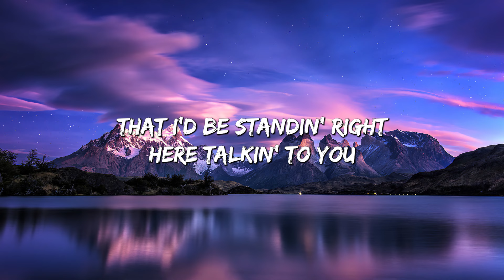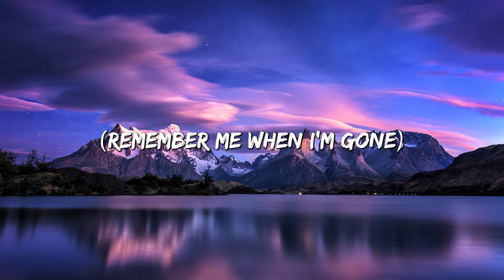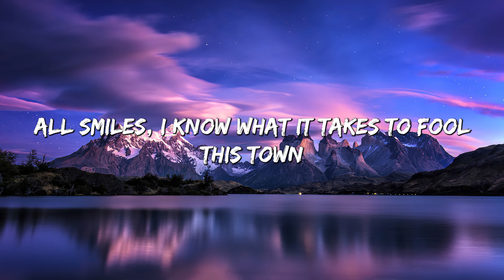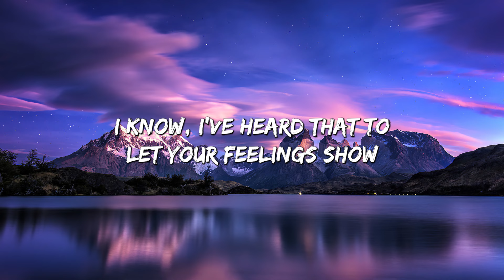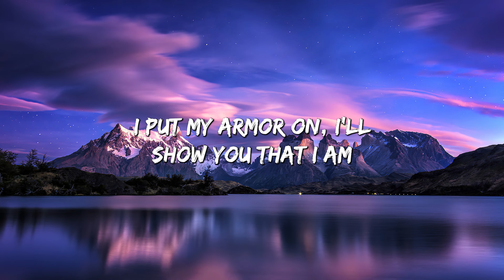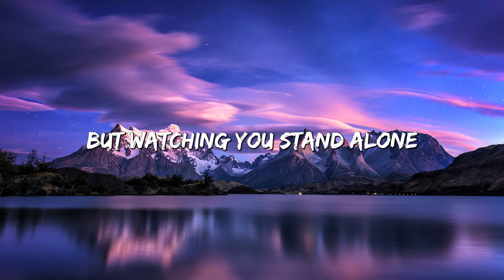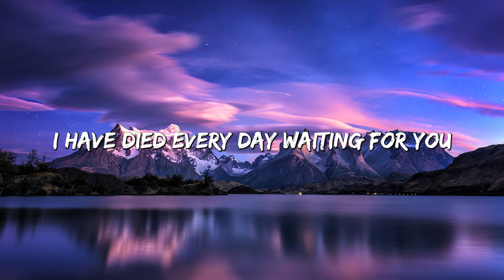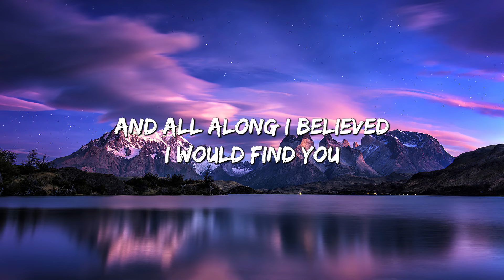See You Again - Wiz Khalifa (Lyrics) Ft Charlie Puth | Christina Perri, Ellie Goulding,... (Mix)